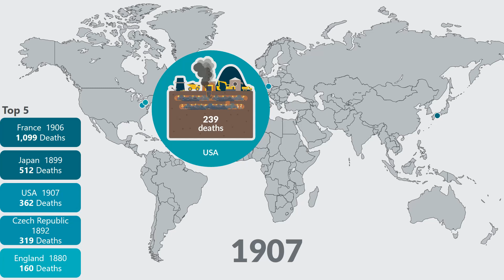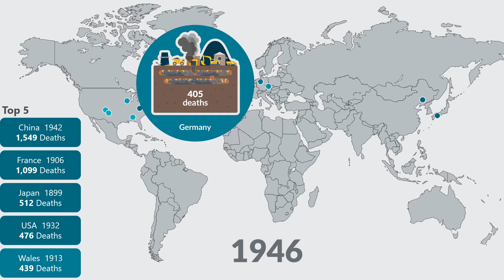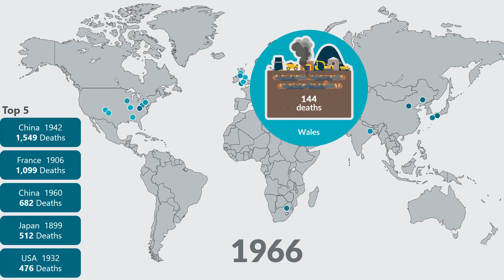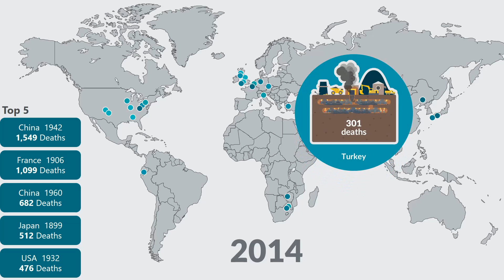Top 30 Worst Mining Accidents in History - Timeline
Episode 25: History of the deadliest Mining Disasters Timeline.